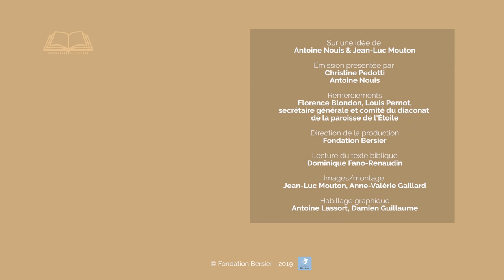Jésus arrive à Jérusalem sur un ânon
Jésus arrive à Jérusalem chevauchant un ânon. Il est acclamé par la foule, mais que sait-elle de celui qui vient ?
Allez directement aux chapitres :
00:07 Lecture de Luc 19, 28-40
01:43 Commentaires du texte biblique :
            02:08 Le signe de l'ânon
            07:35 Le signe du vêtement
            09:51 L'ambiguïté des signes
            12:05 La sagesse des pharisiens